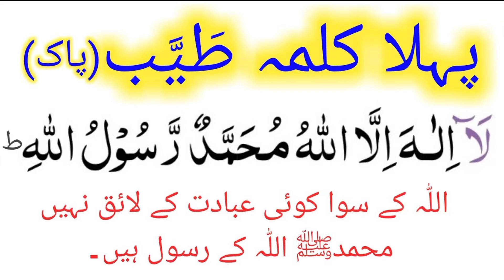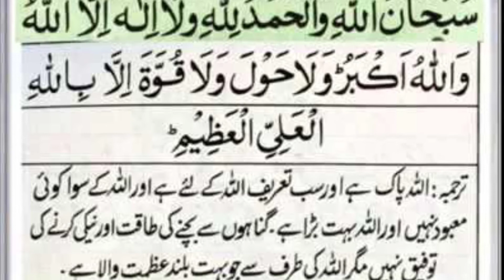Third Kalimas in Arabic With Urdu and English & Kalimas of Islam Word by Word !Learn Quran M Home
Dosto Kaise Hain Aap

Hamare is Channel

Learn Quran M Home

Take Aap Har Din Naya Video Dakh Aur Sun Saken

Channel

Ko Ziyada Se Ziyada Piyar Den

Jazakallah

Shukriy